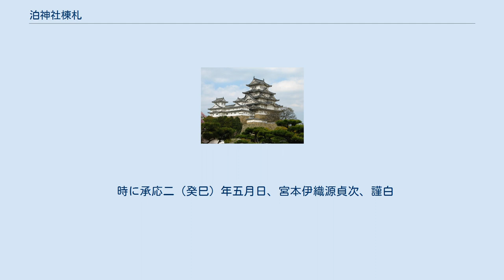泊神社棟札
泊神社棟札（とまりじんじゃむねふだ）とは、宮本伊織が1653年（承応2年）に泊神社（兵庫県加古川市加古川町木村）に奉納した棟札。
 宮本伊織は出身地の米田天神社と泊神社の社殿再建の願主となっており、再建後に石灯篭・三十六歌仙の額とともに、奉納されたもの。
 同神社の、1960年（昭和35年）頃の社殿屋根の修復工事をした際に、同一内容の物が2箇所から再発見されたものであるが、少なくとも1916年（大正5年）発行の『印南郡誌』には全文が活字化されている。
 中には田原家の由来、宮本武蔵が作州の神免なる者の死後、養子となり、後に宮本へ改氏をした事などが記載されている。
 余（伊織）の先祖は62代の村上天皇の第七王子の具平親王の系列で、赤松氏の出である。
 先祖の刑部大夫持貞の時、運がふるわなかった。
故に、その顕氏（赤松）を避けて、 田原に改称して、播州印南郡米田村に住み、子孫代々ここに産まれた。
 曽祖父は、左京大夫貞光といい、祖父は家貞といい、父は久光といい、貞光以来、相継いで、小寺それがしの麾下（家来）に属してきた。
 故に、今も筑前に於いて子孫を見る。
 作州に神免なる者がいたが、天正の間、あと嗣ぎが無いまま、筑前秋月城で亡くなった。
 遺を受け家を継承したのを、武蔵掾玄信といい、後に宮本と氏を改めた。
 また（武蔵にも）子が無いため、余が養子となった。
 ゆえに余は今はその氏（宮本）を称している。
 余の結髪（元服）の頃、元和年間に、信州出身の小笠原右近大夫源忠政と、播州明石で主として関わり、今また豊前の小倉で従っている。
 木村・加古川・西宿村・船木村・西河原村・友澤村・稻屋村・古新村・上新村・米堕・中嶋・鹽市（と枝村の今在家村・小畠村・奥野村・小河原村）・今市、総17村の氏神を、泊大明神と呼び奉っている。
 古くからの伝えに云う所、紀伊の日前神を勧請し奉っている。
 しかも、米田には、また別に菅神を崇っているのである。
 近頃二社ともに、ほとんどくずれ朽ちている。
 余の一族は深く嘆いている。
 故に、一つは君主の家の運栄久を奉祈し、一つには父祖世々の先志を慰めたいと欲する。
 しかるに謹んで告げる。
家兄の田原吉久・弟の小原玄昌、及び田原正久などと、匠の技をしたがえて事をなし、今ここに新しい二社を得た。
 その神の威厳を人が天から得るにおいて、具えることは一つも無い。
 いわゆる、心称誠道とはこれである。
 ならば則ち祈らなくともただ従って、その神護は知ることは可能である。
 ただしかるに、常人の質は皆、天の徳をかくしている。
 しかもその初め、ほしいままに純一で赤い願いではできない。
 運を祈り、志を継ぎ、神と人の感通を仰ぎ願う。
 その玄昌が小原の氏者となったのは、摂州有馬郡小原城主の上野守信利、その後嗣ぎ信忠、私を生んだ母一人で、男子が無く、天正の間、播州三木城主の中川右衛門大夫に従い、高麗で戦死したに到。
 故に、母の命にしたがい、玄昌にその氏を継がせたという。
 時に承応二（癸巳）年五月日、宮本伊織源貞次、謹白